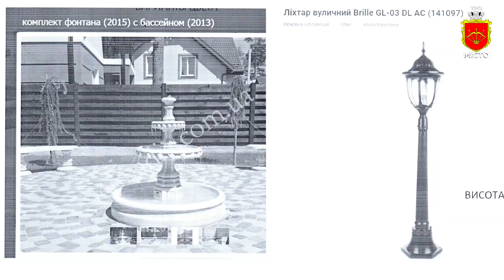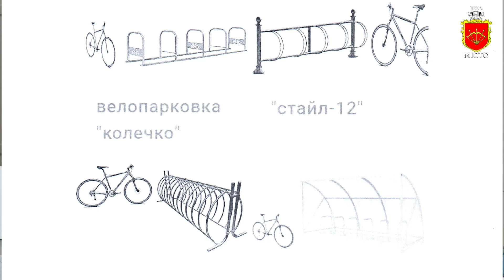Проєкти-переможці громадського бюджету